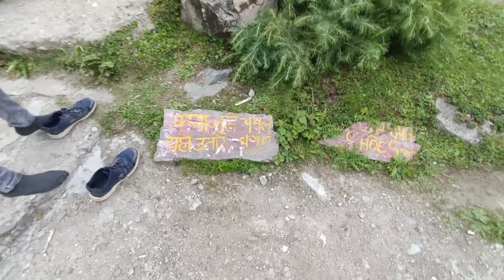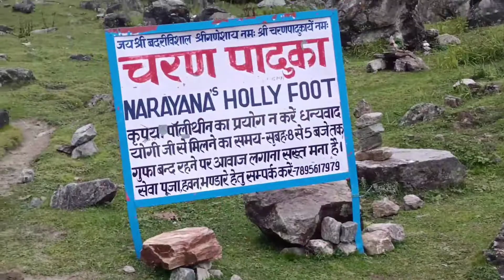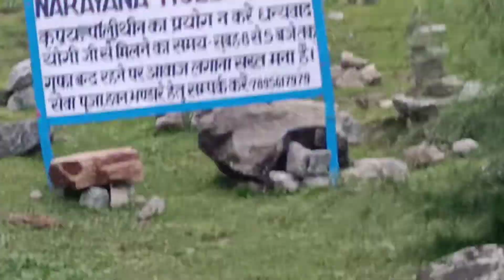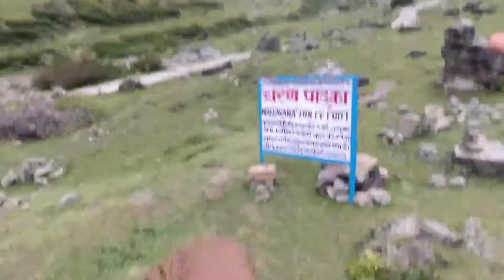Bhagwan Vishnu Foot Steps in Badrinath Dham 🚩🚩 भगवान नारायण के चरण पादुका बद्रीनाथ धाम में